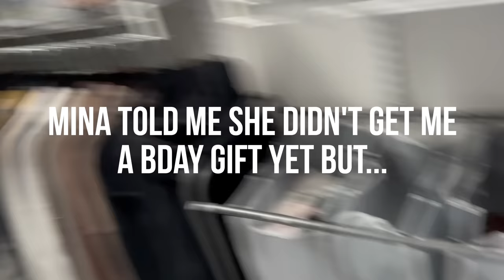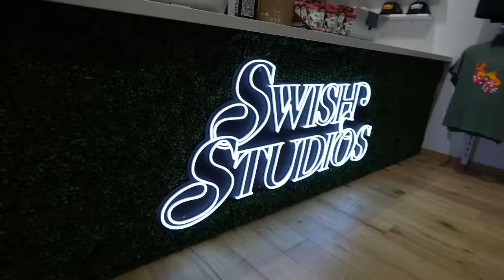BIRTHDAY SNEAKER CASH OUT IN LAS VEGAS!! *BUYING Cherry Jordan 11 EARLY and MORE*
JOIN ME LIVE ON WHATNOT SEP 30 AT 4PM PST + Get $10 off your first purchase with this